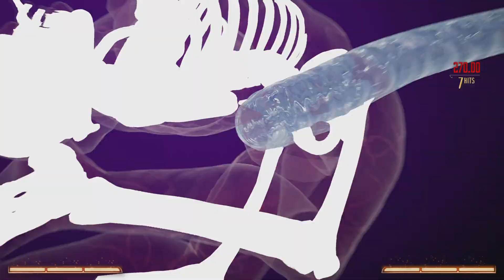Mortal Kombat 1 Klassic Towers with Baraka